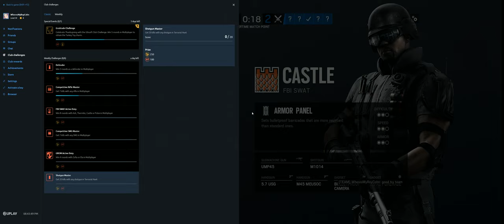Rainbow Six Siege + Part 3981 + Kanal TDM Bomb + Ember Rise pcgaming crew